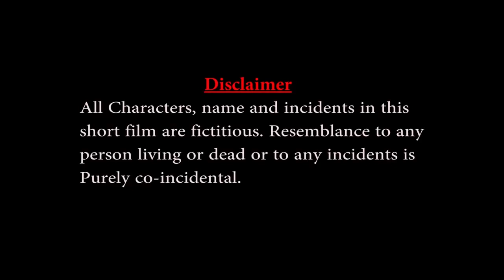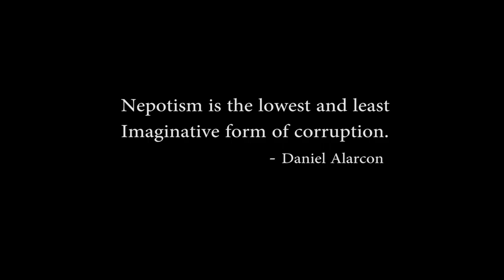NEPOTISM(Horror Short Film)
Directed By ANKUR PYNE
Starring : Amrita Paul
Logo Designed by Susovan Mistri
Horror short Film
Lift-Off festival selection Film